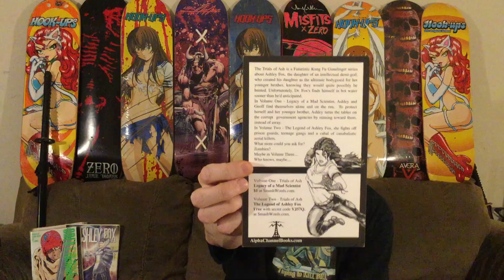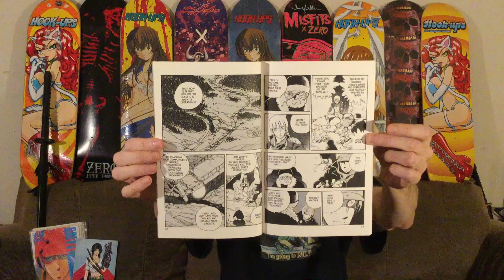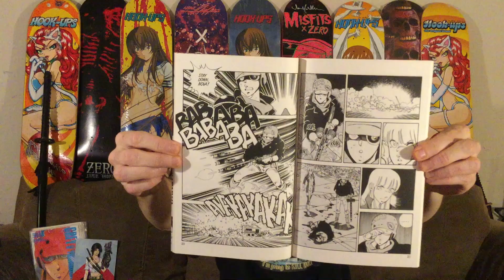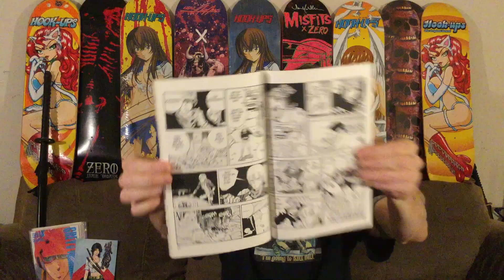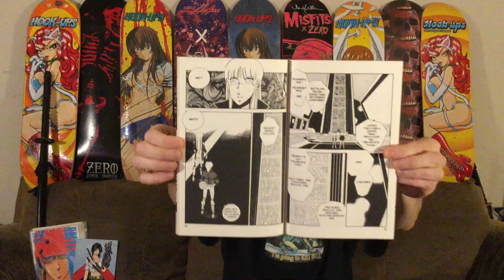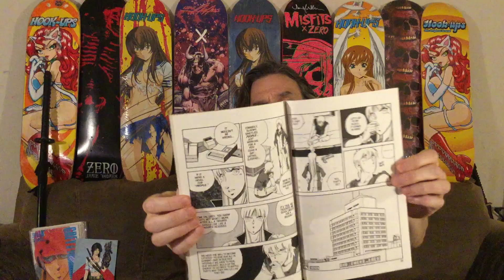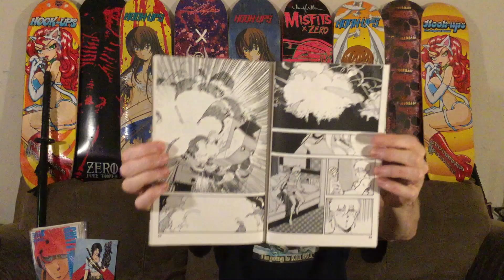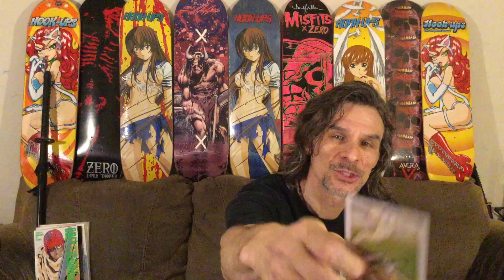AC.76 - Grey Death No. 2 and The Fourteen Words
"Alpha Channel Posts Daily Updates For the Purposes of Education, Amusement & Entertainment Only"